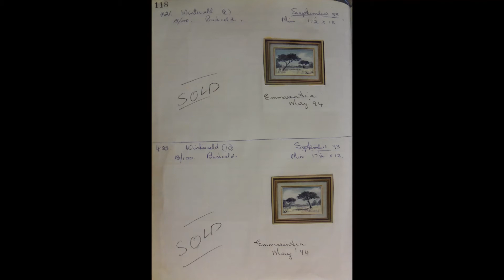421 Winterveld 9